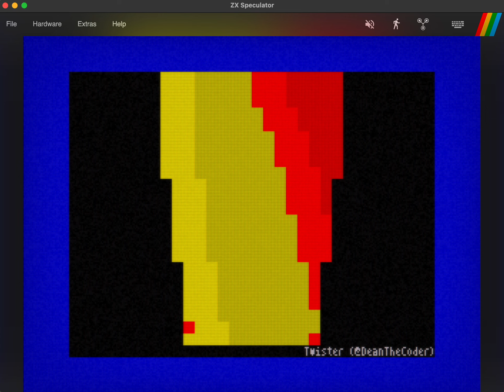ZX Speculator - Twister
Implementing a 'twister' effect on my ZX Spectrum emulator. (C compiled to Z80 machine code using the z88dk compiler.)

I've always wanted to make one of these but never got round to it.
Lots of precaching (Needed to keep the frame rate up), but I like the result.

For those interested in the technical side, the full source code for the project (and emulator) is available on GitHub